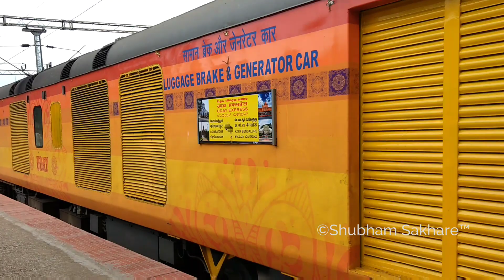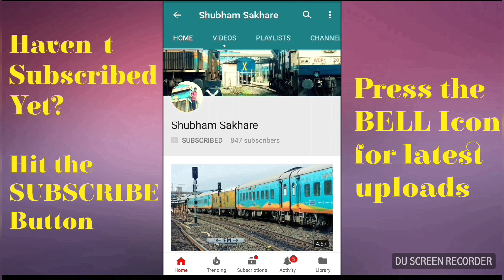INDIA'S FIRST UDAY EXPRESS — Beginning of New Traveling ERA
Welcome to the "World of Indian Railways"

Presenting Indian Railways First Uday Express departing KSR Bengaluru Railway Station.

Train:- 22665 Krantivir Sangolli Rayanna Bengaluru City — Coimbatore Uday Express
ಕ್ರಾ.ಸಾ.ರಾ ಬೆಂಗಳೂರು - ಕೊಯಂಬತ್ತೂರು ಉದಯ ಎಕ್ಸ್‌ಪ್ರೆಸ್
क्रा सं रा बेंगलुरु - कोयंम्बत्तूर उदय एक्सप्रेस
Loco:- WAP7 ROYAPURAM (रायपूरम) RPM 30409
Location:- Krantivir Sangolli Rayanna Bengaluru City Railway Station.
Zone:- South Western Railway, Bengaluru Division.
Rake:- LHB Double Decker AC Chair Car UDAY Livery Coaches
Frequency:- Except Monday
Rake zone:- Southern Railway

UDAY stands for Utkrisht Double Decker Air Conditioned Yatri. Uday Express are completely Double-decker AC chair car trains designed by Indian Railways. This services include small haul routes. These trains will have 40% additional passenger capacity. They will run overnight on busy routes.

The coaches will have LED screen displays to show information about stations, train speed etc. and will be equipped with an announcement system. The exterior of coaches will be covered with vinyl sheets. Safety measures will be present in compartments such as smoke alarms and CCTV cameras. Indian Railways IRCTC's First Automatic Food Vending machine is installed in this train.
First service was launched by Indian Railways on 8th June 2018 between Bangalore & Coimbatore.